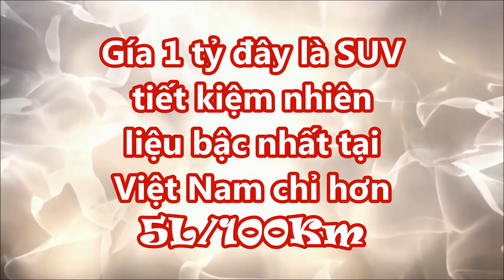Tầm gía gần 1 tỷ đây là SUV tiết kiệm nhiên liệu bậc nhất tại Việt Nam chỉ hơn 5L/100Km_XE CỘ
Mức tiêu hao nhiên liệu là một trong những yếu tố quan trọng đối với người dùng khi chọn mua xe ô tô và những mẫu SUV vừa rộng rãi tiện nghi lại vừa tiết kiệm nhiêu liệu luôn được ưa chuộng.